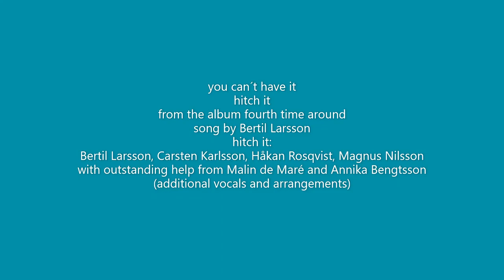you can´t have it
you can't have it, a song from hitch its album fourth time around